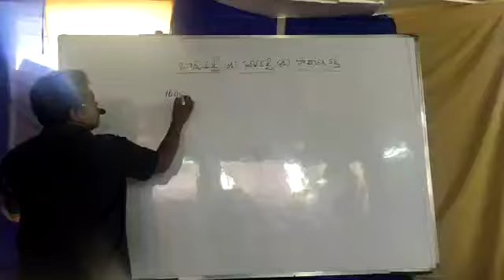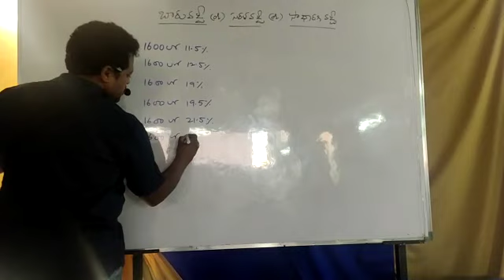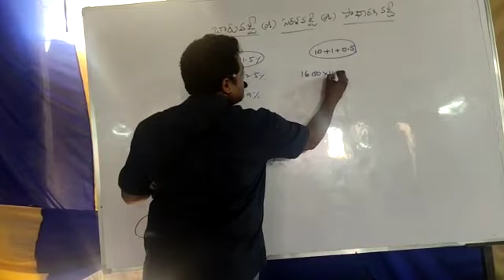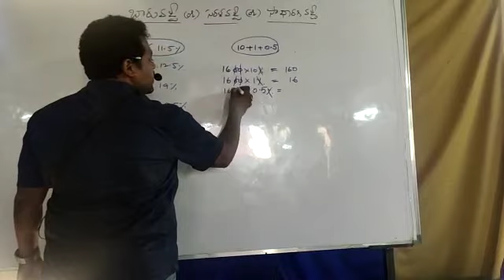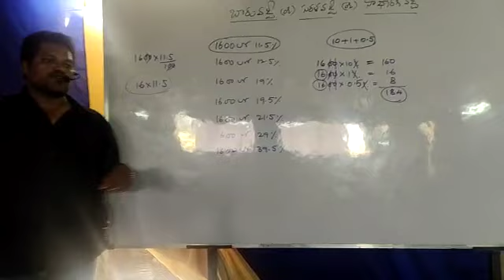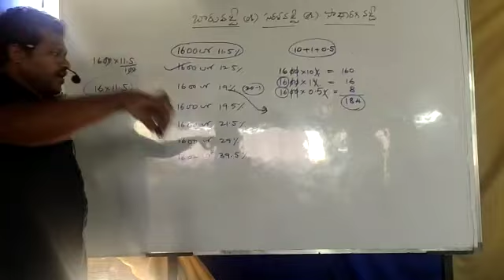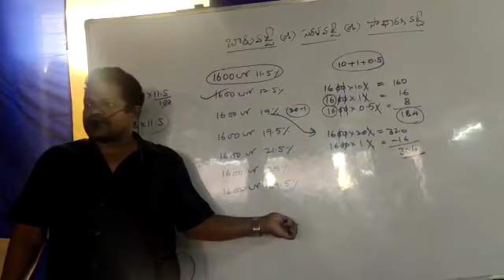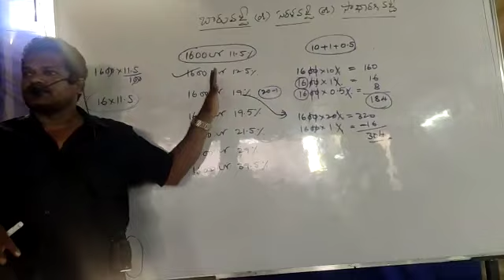Arithmetic classes by Radha krishna sir || ICON INDIA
ICON INDIA PROVIDING ONLINE AND OFFLINE CLASSES FOR SI AND PC